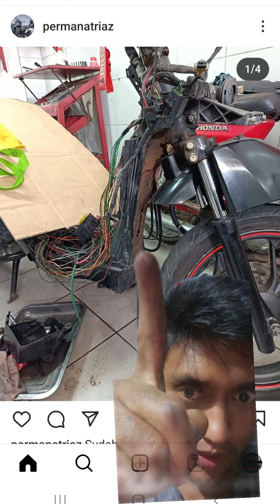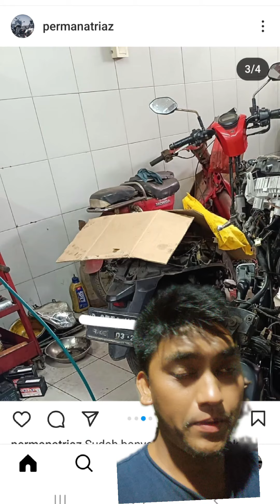KEMBALI ..!! RANGKA ESAAF KEROPOS !!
nah lohhh gimana inii